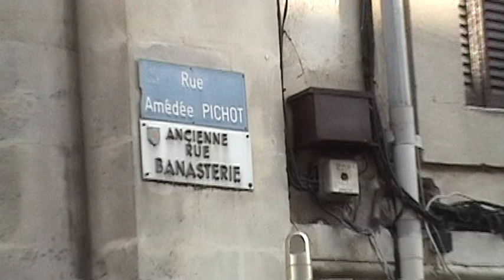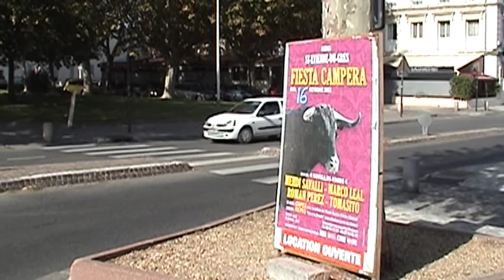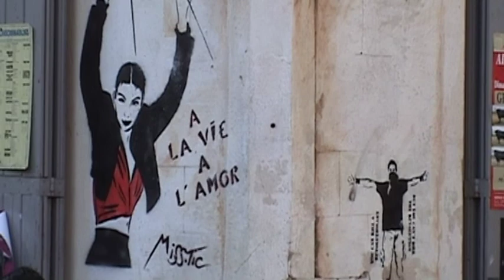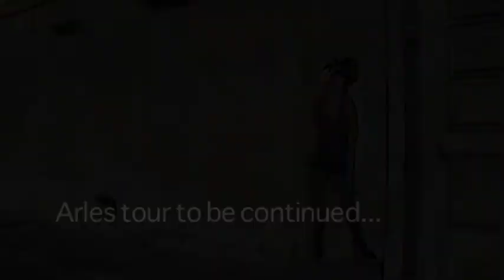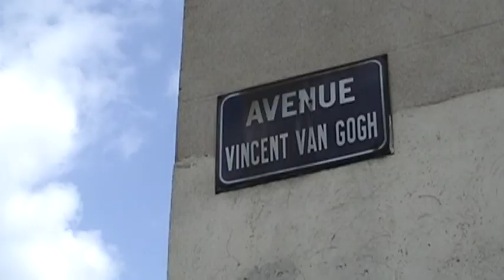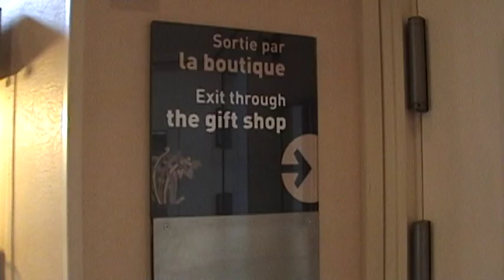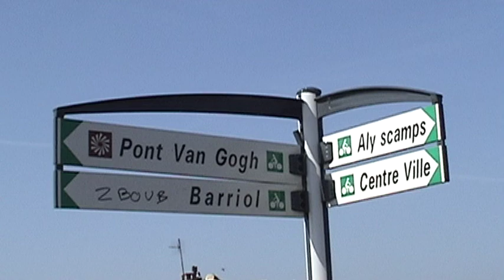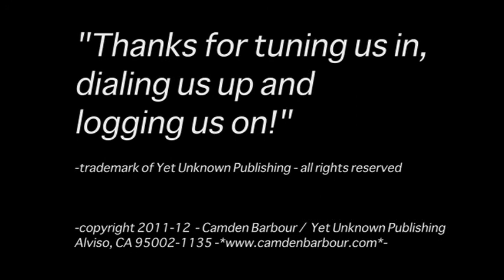Cities & Streets Episode 08 Arles - St Remy de Provence